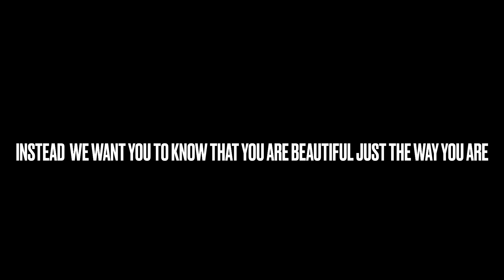How To Be Sexy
This is a tutorial in how to be your sexiest self